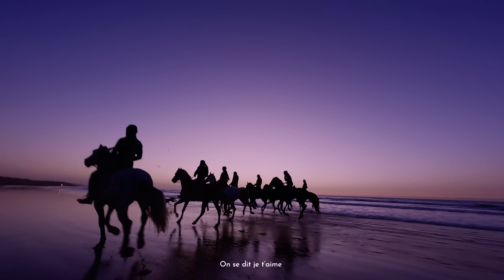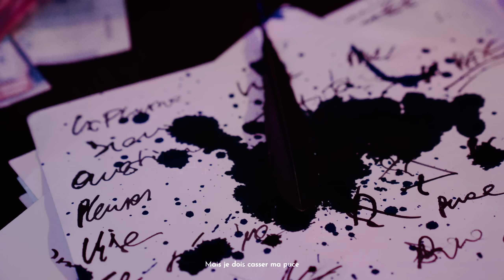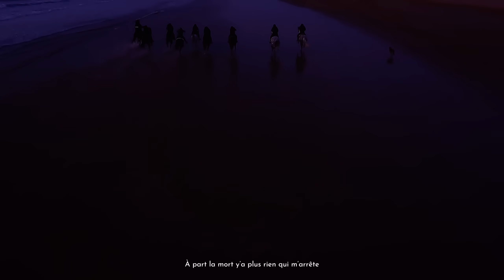LAZER MMZ - LA PLUME [Clip Officiel]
Snap: @lazermmzsnap
Réalisé par Bob Gadiri
Prod : Asieux, Sevan Riccaldi, Slaik, Nehzia
Mix : Shino